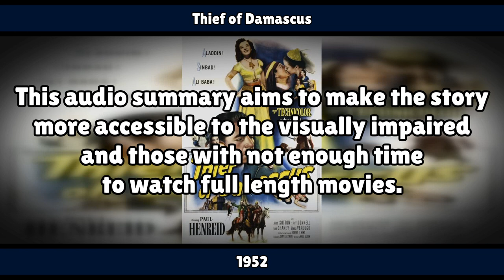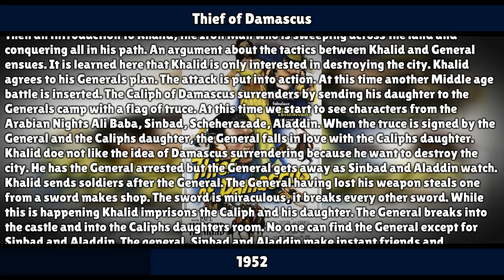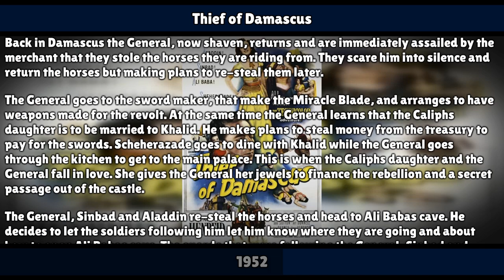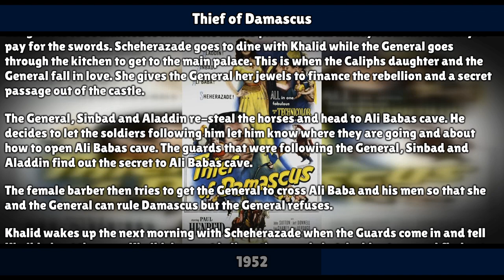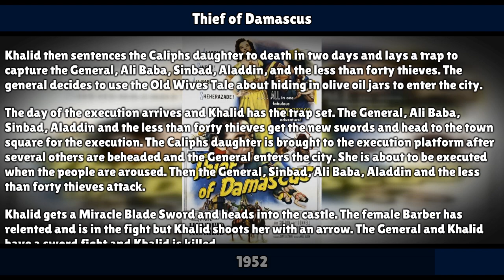Thief of Damascus (1952) • Movie Recap & Plot Synopsis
An audio synopsis of Thief of Damascus from 1952 meant to assist those who are visually impaired or don't have time to watch the whole movie.